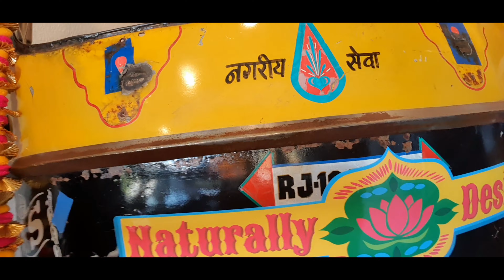When a new Indian restaurant in San Diego, welcomes me like this